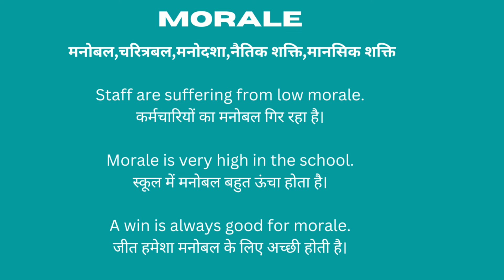Morale Meaning in Hindi/Morale का अर्थ या मतलब क्या होता है.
Morale meaning in Hindi.
Morale का अर्थ या मतलब क्या होता है.
Morale Matlab kya Hota hai.
Morale Hindi Meaning.
Morale explained in detail.